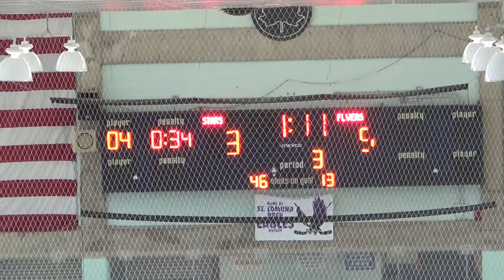3rd Period 16 of 18 PP 00047